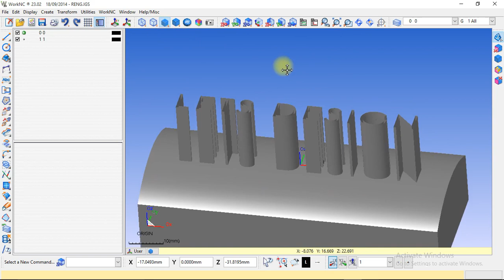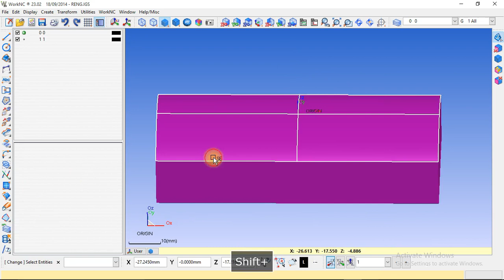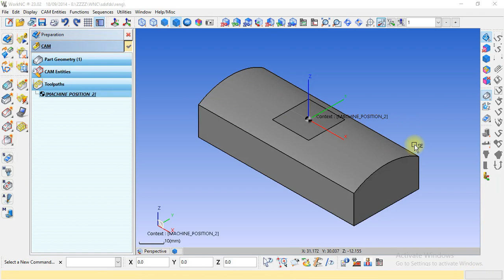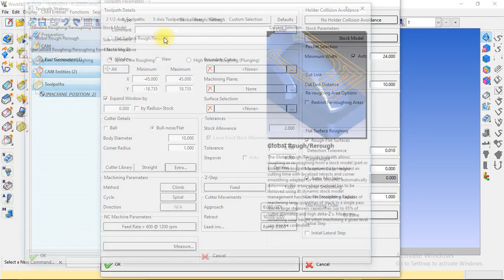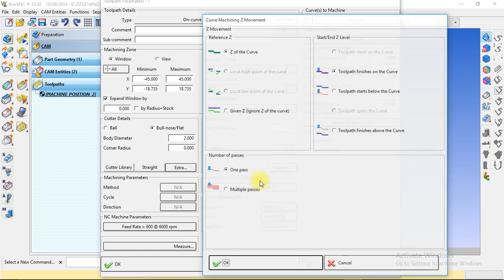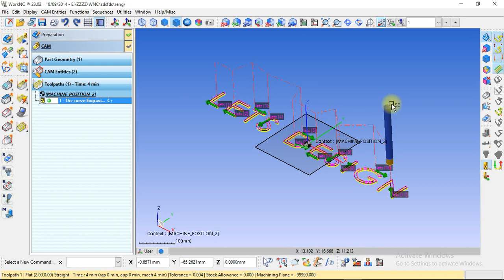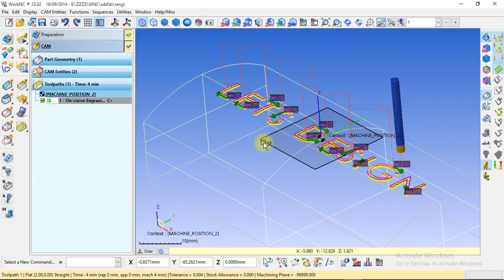CURVETURE ENGRAVING IN WORK NC/ WORK NC SHORT CUTS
LETS DESIGN
CURVETURE ENGRAVING IN WORK NC
WORK NC SHORT CUTS